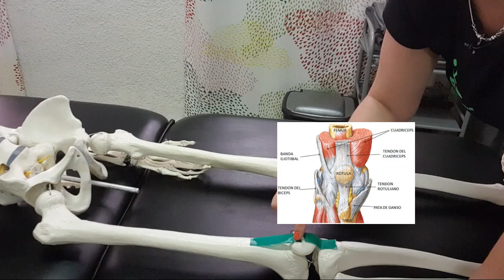Dolor de rodillas Estiramiento para mejorar el cartílago de rodilla.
Una de las causas de dolor de rodilla es el cuadriceps acortado. En este video yo os explicaré el cómo el musculo recto femoral puede perjudicar a las rodillas y qué hay que hacer para estirar el cuadriceps, quitar el dolor de rodilla, recuperar la posición de rotula, mejorar el tendón rotuliano, mejorar el estado de cartílago de tibia, fémur y rotula.

Mi consulta esta en España, Barcelona, Esplugues de Llobregat.

Liatas de reproducción:
Todo para lumbares